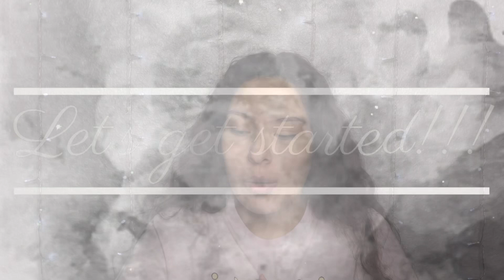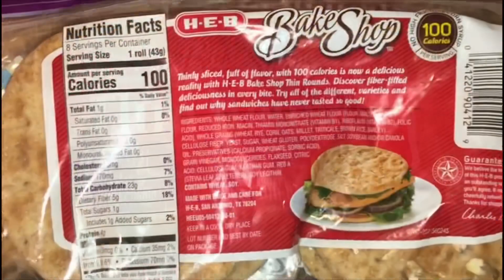COLLEGE VLOG + GRWM + OOTDS + MORE!!!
Hey I’m Mel Roselyn ♡, I’ve been on YouTube for about a month. This journey has been amazing so far. Thank you for all of your support. Love you 💖 xoxo 💋